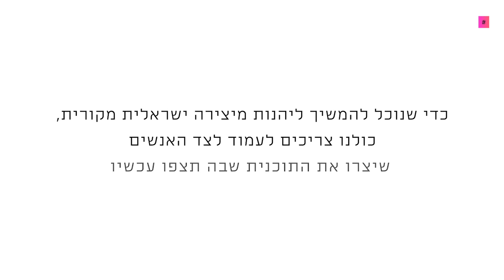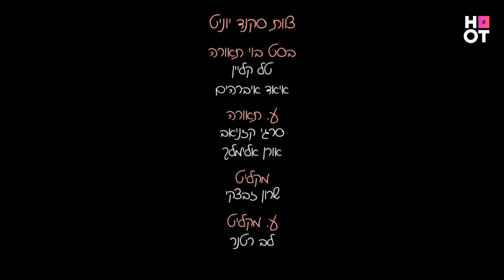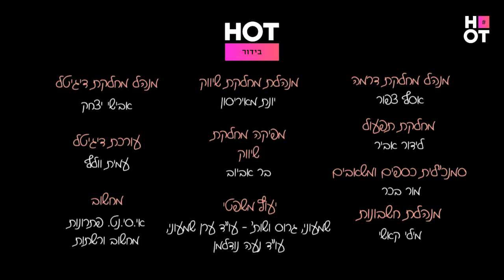בת אל הבתולה | פרק 5 המלא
בת אל שוקלת מחדש את ההחלטה שלה לשמור את עצמה לחתונה לאור ההתפתחויות האחרונות. מיכאל נאלץ להמשיך לשתף פעולה עם אלכס.

לעוד הצצות וקטעים הצטרפו לאינסטגרם הרשמי של בת אל הבתולה